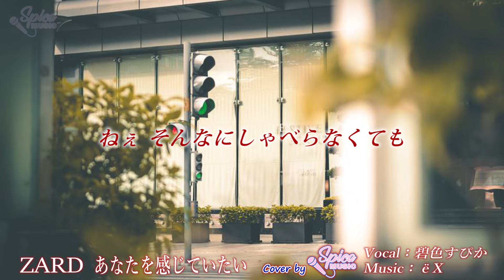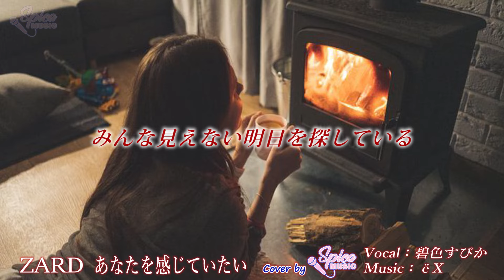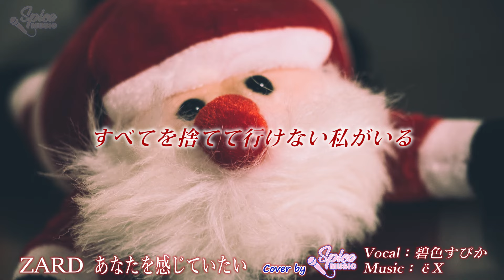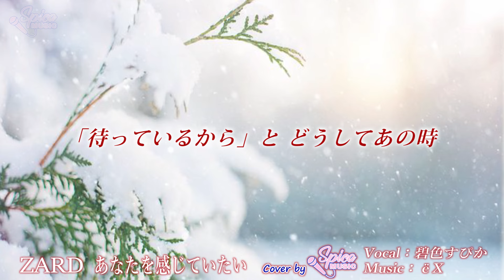あなたを感じていたい / ZARD Cover by 碧色すぴか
🎄𝑀𝑒𝑟𝑟𝑦 𝐶ℎ𝑟𝑖𝑠𝑡𝑚𝑎𝑠🎄

去年と同様、eXさんから1曲
そ〜だいさんから1曲
計2曲 投稿です☺️

2曲とも自信作なので聴いてもらえると嬉しいです🍀
そ〜だいさんからは
クリスマスタイム/ZARD

そしてこちらの曲は
1994年12月24日にリリースされたということなので
投稿のタイミングをリリースに合わせてみました😁

なかなか私の住むところではホワイトクリスマスにならないので歌詞の情景が羨ましくなります

Twitterでこちらの曲のヒントを出していましたが皆さん当たりましたでしょうか？😊

皆さん、いつもすぴチャンネルをご視聴頂き
コメントもほんとに嬉しいです
時には真面目に読んだり
時にはほっこり気分になったり
時には嬉しく読み返したり
1人ではしゃいでいたり
メンバーに嬉しさを感情のまま伝えたり
そんなふうにして向き合ってます☺️

－碧色すぴか－

✄- - - - - - ｷ ﾘ ﾄ ﾘ - - - - - ✄
歌：碧色すぴか
伴奏：ex